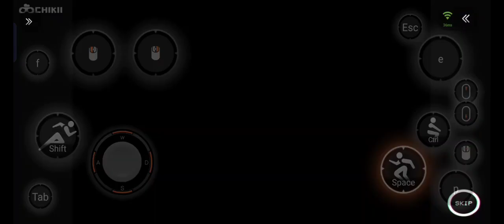Poppy Playtime Chapter 2 Mobile in Chikii App How to get green hand